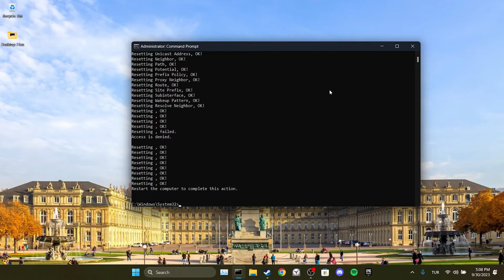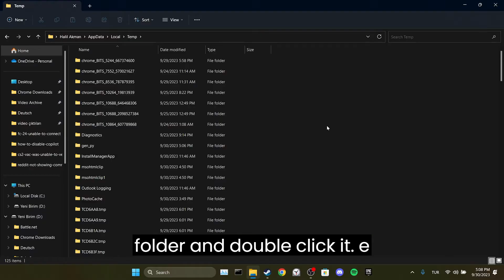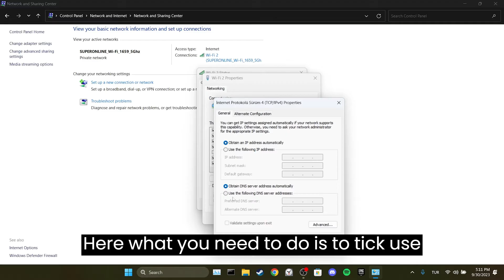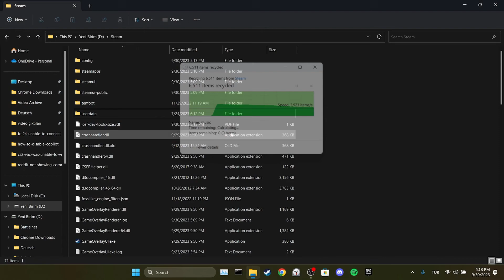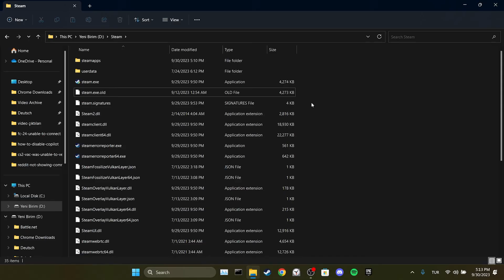FIX CS2 UNABLE TO ESTABLISH CONNECTION WITH GAMESERVER (Easy Tutorial)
Here's how to fix cs2 unable to establish connection with gameserver. This error is searched as unable to establish a connection with the gameserver cs2. And in this video I showed you how you can fix this issue with 3 different working solutions.

Cmd codes:
ipconfig /flushdns

Video Parts:
00:00 Info&Intro
00:12 Reset Internet Connection &Clear Cache files on computer
01:55 Change DNS address
02:46 Reinstall Steam without deleting games
04:42 Ending&Outro